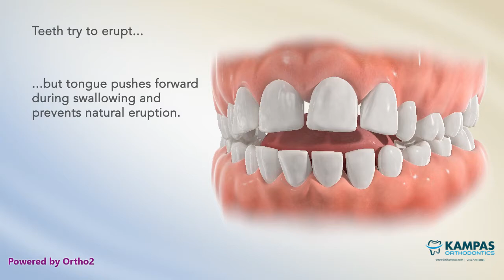Tongue Thrust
Tongue thrust is the common name of orofacial muscular imbalance, a human behavioral pattern in which the tongue protrudes through the anterior incisors during swallowing, during speech, and while the tongue is at rest.